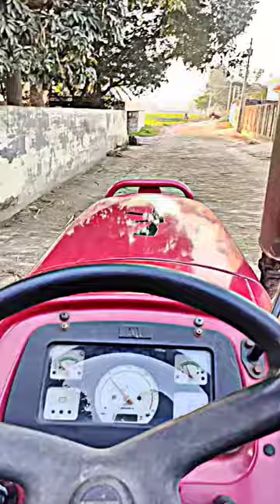tractor status | Arjun 555